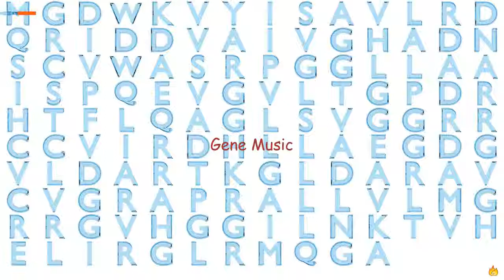Gene Music Using Protein Sequence of PFN3 "PROFILIN 3"